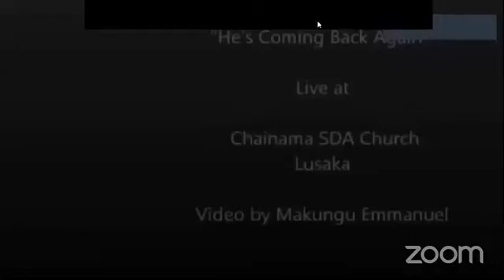Day 14 - IMPACT Online Series - Religious Liberty and Final Events - Pastor Mohan Abbadasari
Behold The Bridegroom Cometh